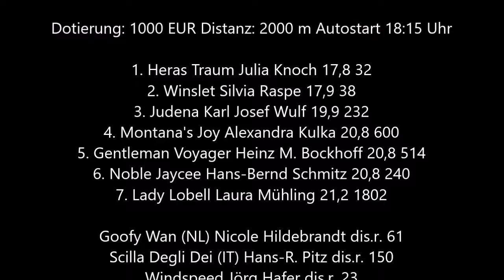2106 * Der Sportler * Gelsentrabpark * 12. Rennen Nr. 3 Heras Traum mit Julia Koch * 28.10.2018